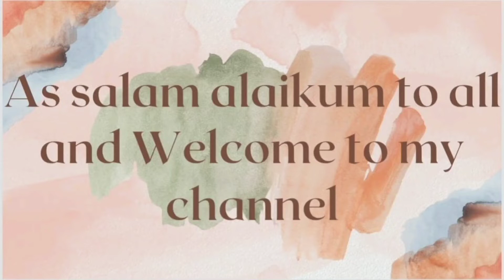Lemon sorbet 🍋🍋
ingredients
Lemon zest 1 tsp
1 cup lemon juice
4 to 5 tbsp sugar
1 cup water